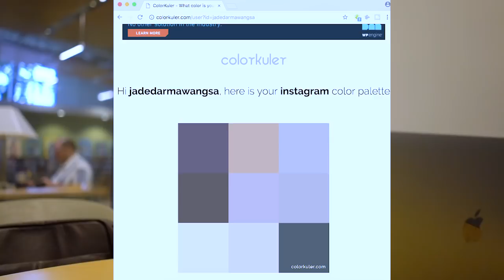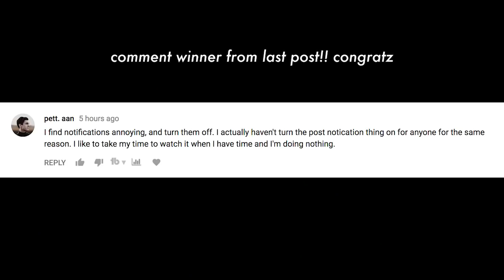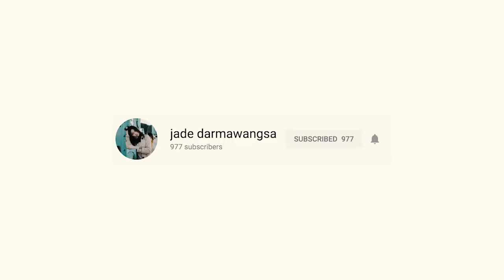GROWING A PERSONAL BRAND AS A FASHION BLOGGER OR FITNESS GURU ON INSTAGRAM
Camera: Sony a7 Markii
Stabilizer: Zhi Yun Crane
Lens: Sony f1.8 35mm
Mic: Rode Videomic Go
SD Card: Lexar SDXC Class 10 64 GB
Editing Program: Adobe Premiere Pro